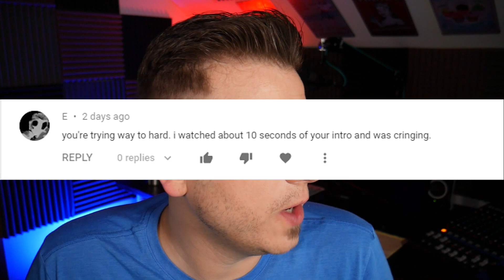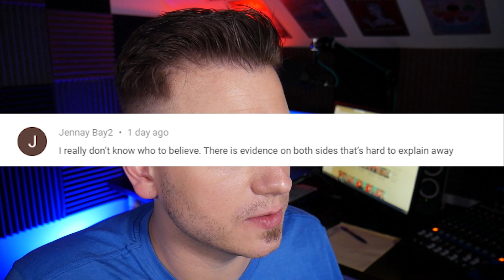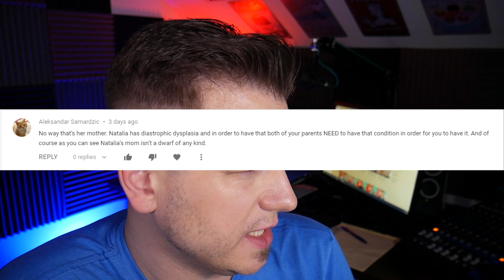MORE Kristine & Michael Barnett Ukrainian Adoption Comments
People can't seem to get enough of the Barnett trials that are set to happen this summer. It's the story of a Ukrainian orphan with dwarfism, Natalia Barnett, who was adopted by a couple out of Indiana. The mother was a respected author, who wrote a book about parenting a child genius with autism. It seemed like a match made in heaven... until it wasn't.

The adoptive parents, Kristine and Michael Barnett claim that they started noticing peculiar things about their new daughter and started questioning her age. They say that she started behaving erratically and threatened the family. Eventually they had her age changed to be a legal adult. Shortly after, they left for Canada where their son was attending college.

Natalia and her new family with Antwon and Cynthia Mans, refute the Barnett's story. Instead insisting that Natalia was the age that her birth certificate states, and was a minor the entire time.

Kristine and Michael have been charged, facing multiple counts of abandonment. Their trials are slated to begin the summer of 2020.

Who's telling the truth?